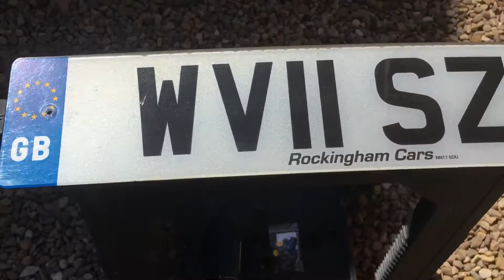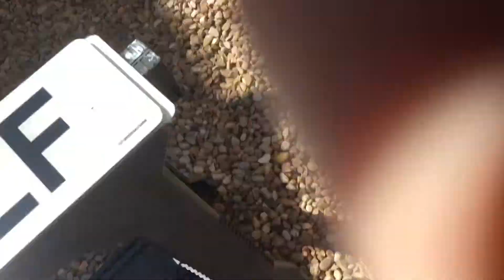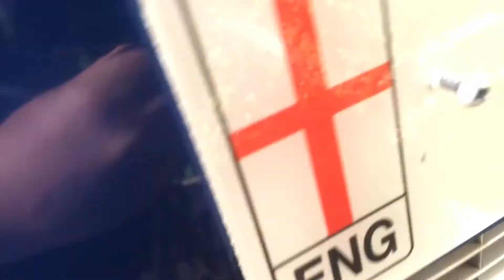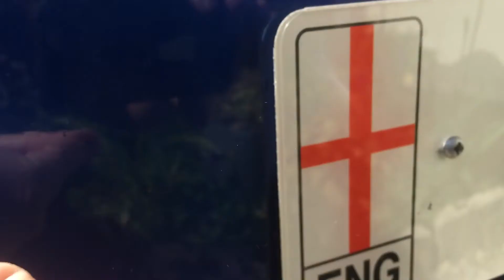How to fit a Number Plate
Soz 4 stepdad solo he’s a bit special